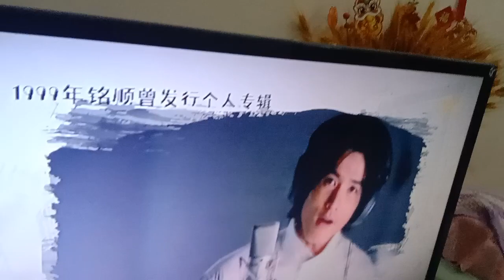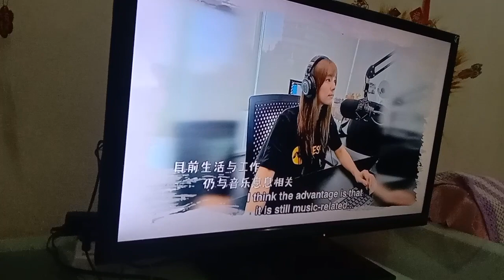阿顺有煮意 第4集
17 June 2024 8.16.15 p.m